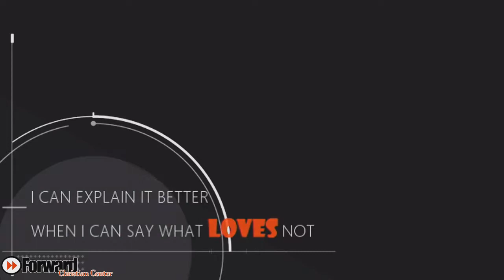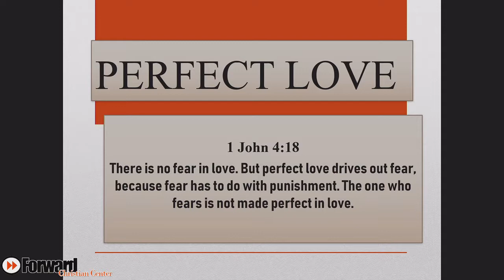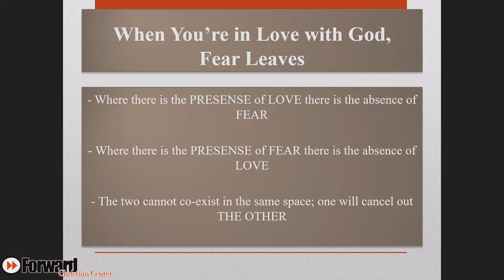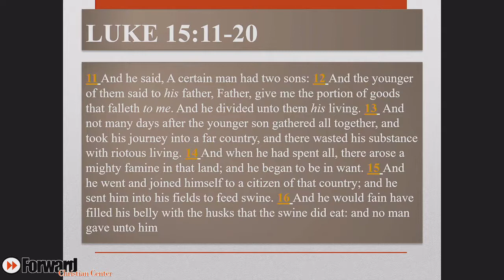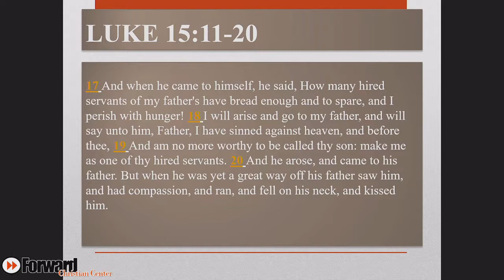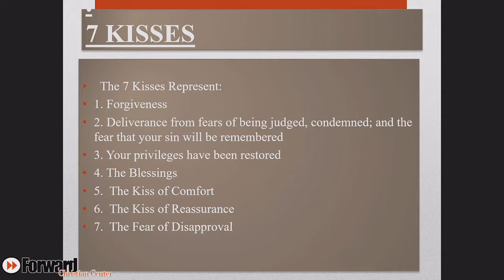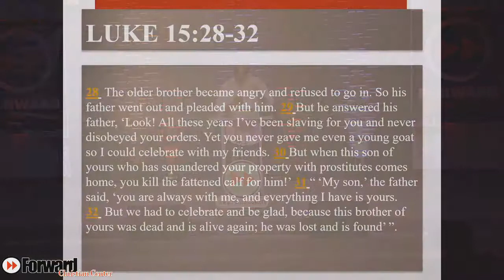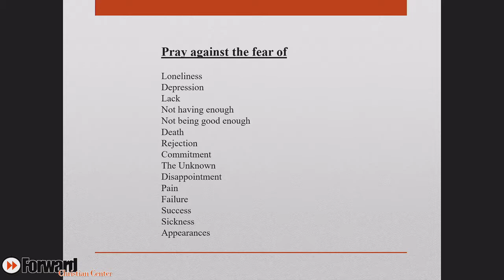Youth TakeOver: Perfect LOVE "Pastor Anthony Franklin"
Perfect Love